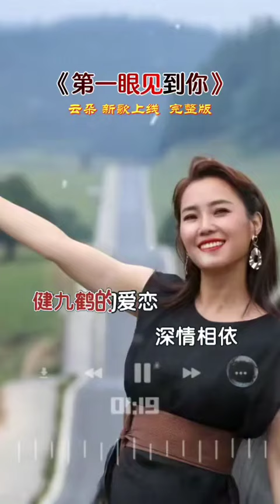云朵新歌《第一眼见到你》上线/朵朵清香是你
云朵新歌《第一眼见到你》9月2日正式上线，阳光雨露是你，朵朵清香是你！